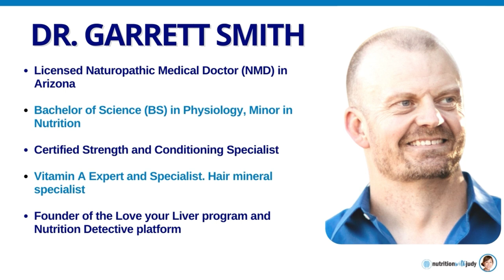Vitamin A and Copper Toxicity: Opposing Thoughts on Dietary Interventions - Dr. Garrett Smith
I'm excited to sit down with Dr. Garrett Smith. We talk about how liver and bile imbalances can cause health problems and much more. Make sure to listen to the full interview to learn more.

Dr. Garrett Smith is a licensed Naturopathic Medical Doctor in Arizona. He has a Bachelor of Science degree in Physiology and a minor in Nutrition. He is also a certified strength and conditioning specialist. He is the founder of the Love your Liver program and Nutrition Detective website.

Dr. Garrett Smith has worked in the medical field for over 15 years. He's also worked in the strength & conditioning fitness industry for 12 years. It was his work in the fitness field that sparked his interest in nutrition.

We discuss the following:

All about Dr. Garrett Smith
How liver and bile imbalances can cause health problems
Bloodwork that can measure bile acid
All about fatty liver disease
Thoughts on non-alcoholic fatty liver
High fat and fatty liver
Thoughts on cod liver oil
Thoughts on copper toxicity
Thoughts on a zero vitamin A diet
How long does it take to detox from vitamin A?
Testosterone and vitamin A
Copper toxicity from IUD
Thoughts on lactoferrin
Where to find Dr. Garrett Smith

RESOURCES